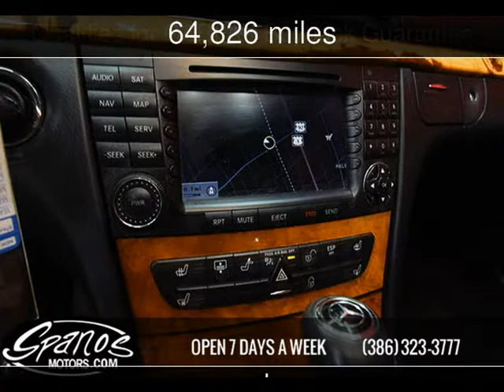2008 Mercedes-Benz E550 Sport 5.5L Used Cars - Daytona Beach,FL - 2015-10-29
See more details about this used car This 2008 Mercedes-Benz E550 Sport 5.5L with 64,826 miles is for sale at Spanos Motors.